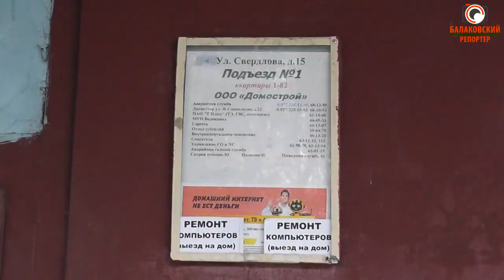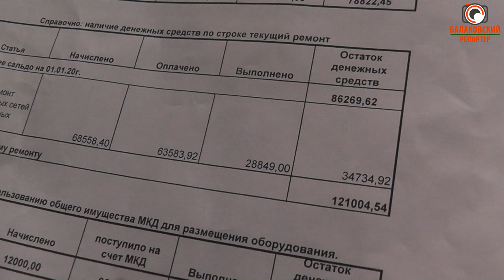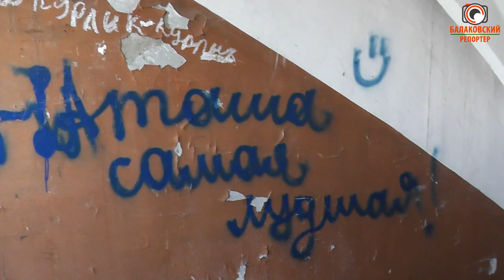Сто тысяч возражений(УК не хочет вернуть деньги жильцам)